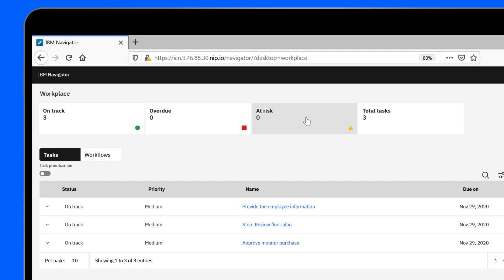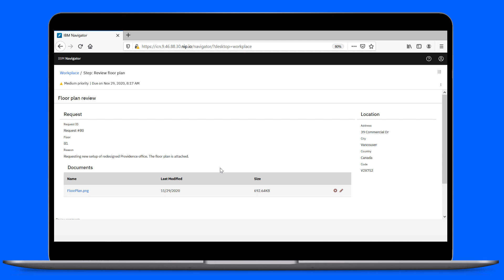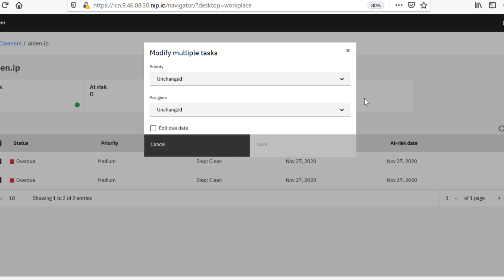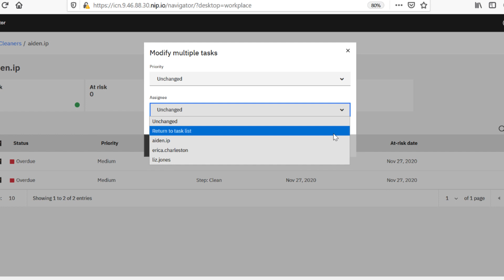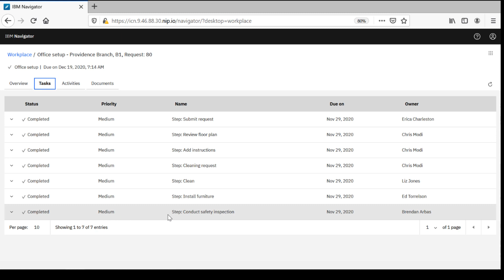IBM Business Automation Workflow - Get started with Workplace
Ready to manage and complete all your work in one place? See how teams collaborate in Workplace to complete work for an office setup.